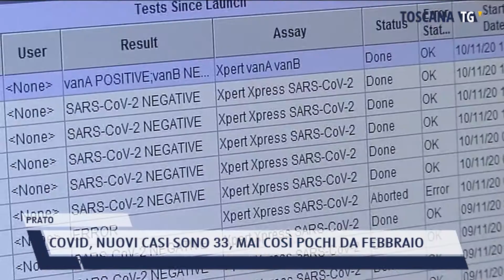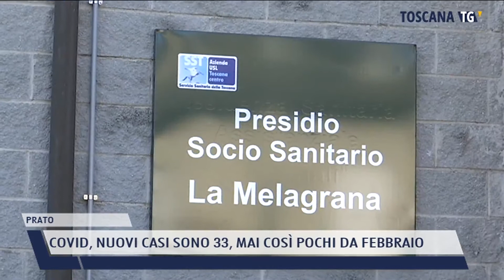2021-05-03 PRATO - COVID, NUOVI CASI SONO 33, MAI COSÌ POCHI DA FEBBRAIO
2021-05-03 PRATO - COVID, NUOVI CASI SONO 33, MAI COSÌ POCHI DA FEBBRAIO